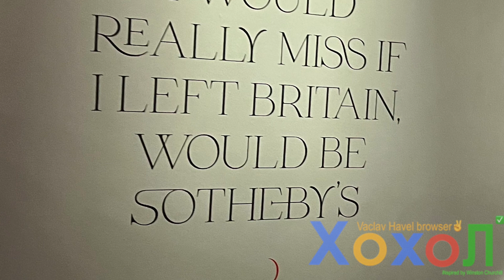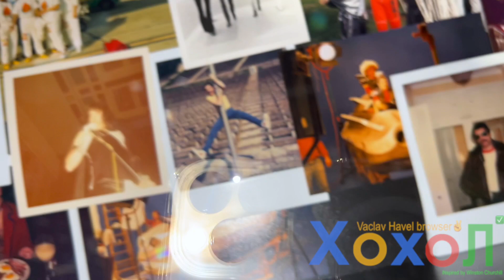Is Bohemian Rhapsody Bohemian?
Little Bit More About Bohemian Rhapsody